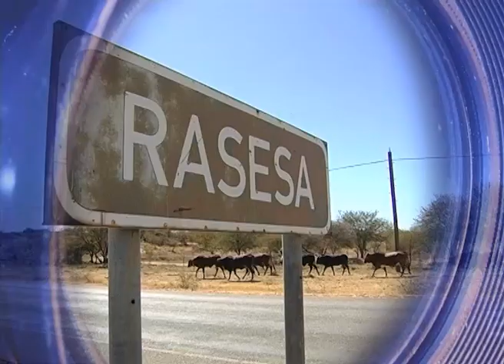Episode 10 Promo